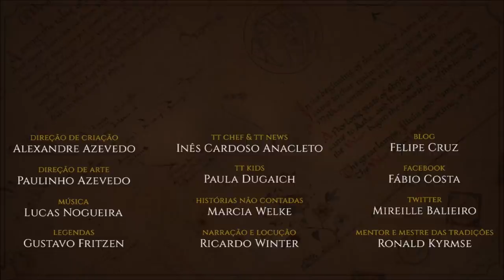5 mortes na série do Amazon Prime Video | TT 553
Lista de 5 mortes que podem acontecer na série da Amazon Prime Video LOTRonPrime.

APRESENTAÇÃO

CONFIRA TAMBÉM!

*TRILHA SONORA*

Trilha sonora do vídeo:
Artista:

IMAGENS E ARTISTAS:

ebe-kastein, McBride_-_Celebrimbor, Idamon2, peet, ElfinFen, eph_san1634, Irsanna, MellorianJ, anotherstranger_me, jyongyi, abepapakhian, mysilvergreen, thechestercat, Tolrone.